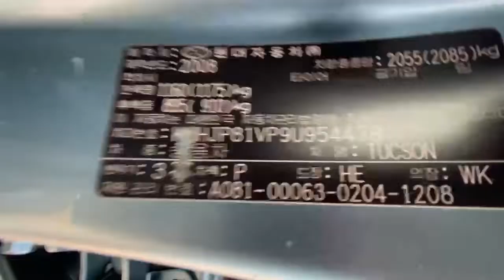HYUNDAI TUCSON 6SPEED 4WD MXL KMHJP81VP9U954478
HYUNDAI TUCSON 6SPEED 4WD MXL
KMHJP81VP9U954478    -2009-